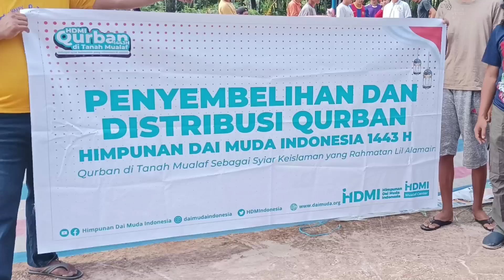Qurban di Tanah Muallaf bersama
Qurban di tanah Muallaf tahun 1443 H terlaksana di Papua, Papua Barat, NTT dan Kalimantan Barat.